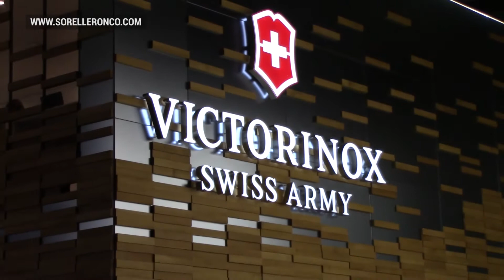Victorinox Baselworld 2017 | New models 2017 Victorinox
to see the complete collection of Victorinox watches